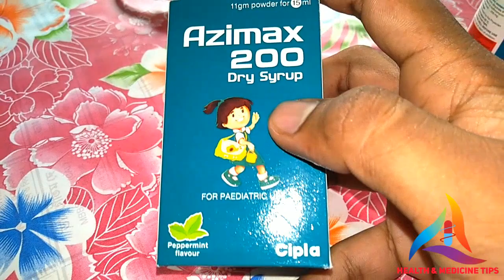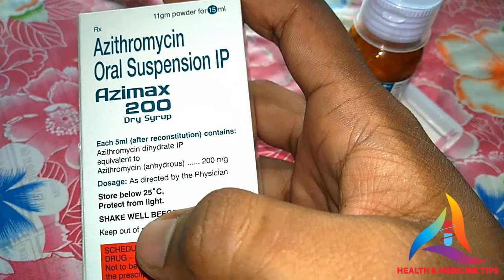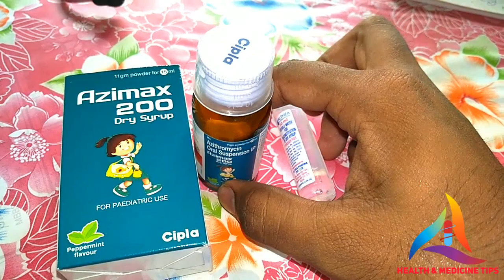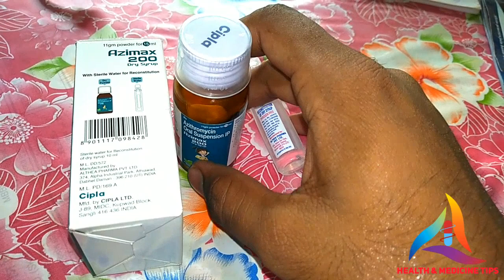AZIMAX 200 Dry Syrup Review. Anti Bacterial Dry Syrup. Azithromycin 200 Child Syrup.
AZIMAX 200 dry Syrup,
Antibacterial Syrup,
Azithromycin 200 Child Syrup.
Best Syrup Antibacterial Syrup for Children...